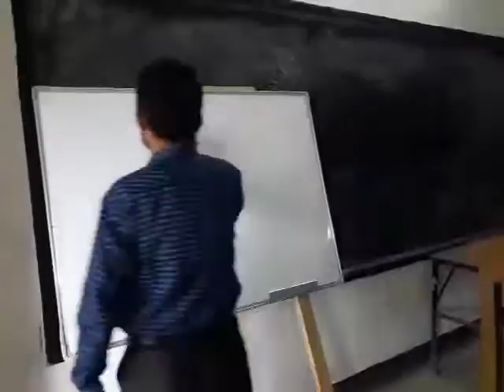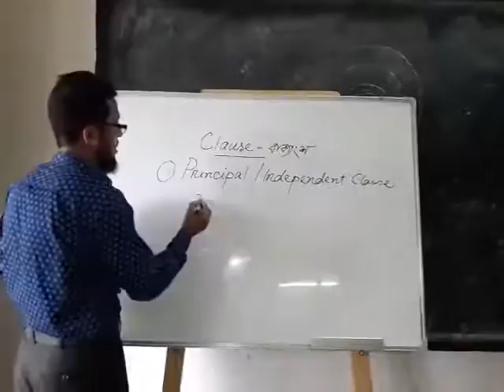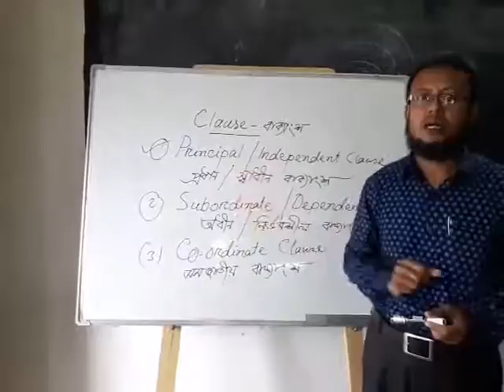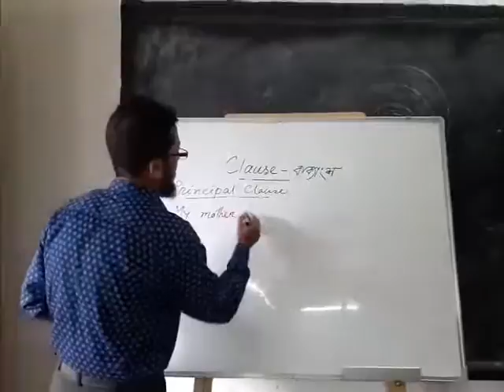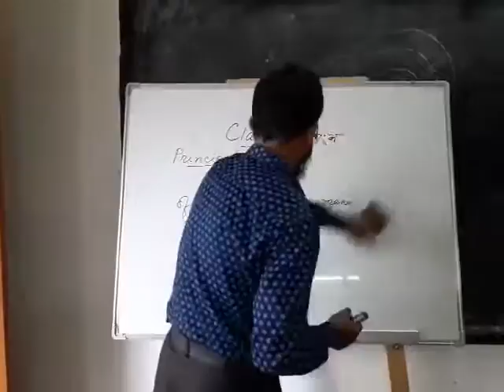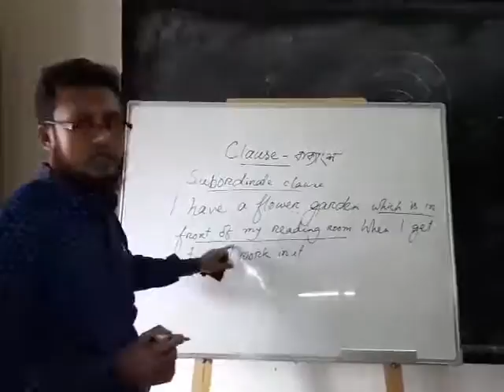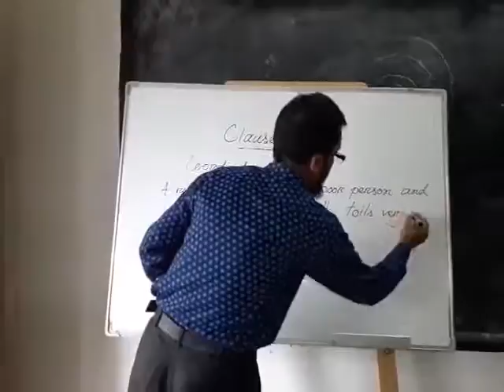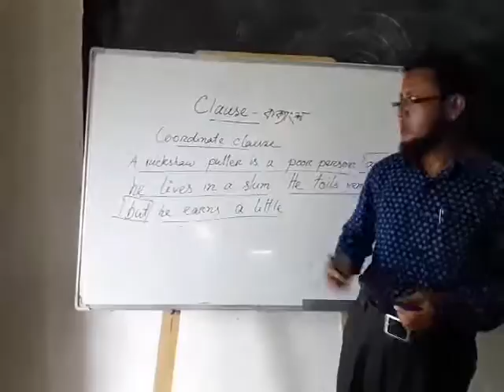Md.Bellal Hossain. (A.H.M) Kamalpur M.H.High School. Chatkhil, Noakhali. Class:8-10 Eng.2nd paper.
Md.Bellal Hossain. (A.H.M)
Kamalpur M.H.High School.
Chatkhil, Noakhali.
Class:8-10
Eng.2nd paper.